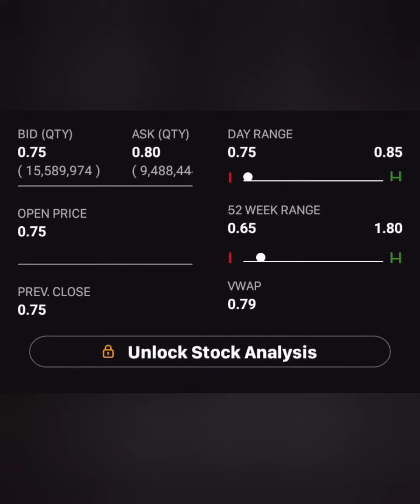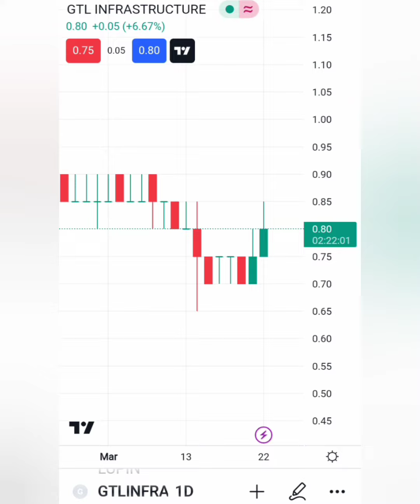NEAR RESISTANCE LEVEL📊GTL INFRA SHARE💵💸धमाकेदार RETURNS📈GTL SHARE TARGET🎯